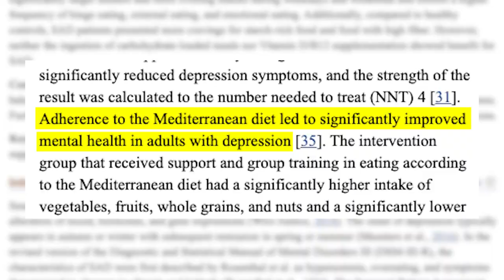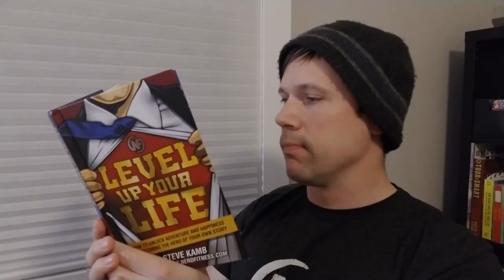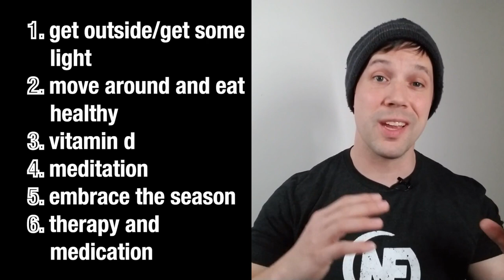Handling Seasonal Depression (6 tips to help!)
🤓 FREE guide - "15 mistakes newbies make" - when you sign up for our newsletter!

⚔️  Nerd Fitness Journey App! Tons of workouts and nutrition help!